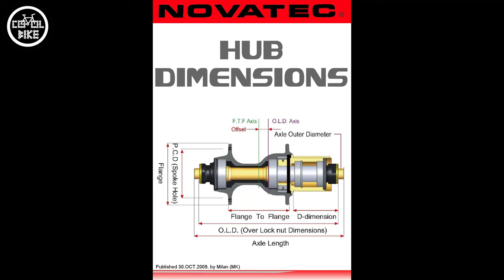JAK ZŁOŻYĆ TANIE I DOBRE KOŁA ROWEROWE ??? // NOVATEC + DT SWISS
Zapraszam na prezentację budżetowego zestawu kół rowerowych.

➡️LINKI Z FILMU:
0:00 Wstęp
0:13 Opis
0:17 Piasty
0:31 Obręcze
0:40 Waga
0:45 Po co zmieniać koła ?
1:13 Dźwięk piast
1:27 Waga zacisków Novatec